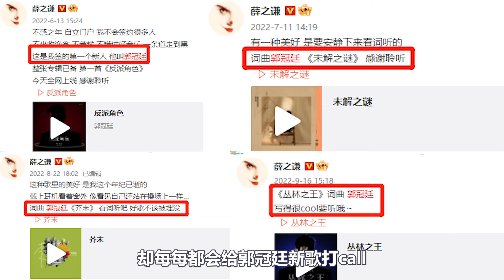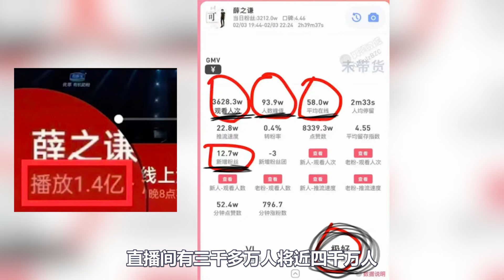薛之谦线上演唱会好拼啊！为金主疯狂整活，嗓子坏了仍为学员和声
薛之谦到底薛之谦到底有多惜才？
自己的第一次线上演唱会
把最宝贵的黄金时间给了旗下艺人
还变着花样的给大家介绍他叫郭冠廷
演唱会上连唱几首歌本该休息的他
却因怕学员第一次上直播太紧张
而默默的在台下帮他唱和声
当俩人影子合在同一个画面的时候
眼睛真的忍不住尿尿了
其实老薛已经不是第一次这么卖力的为郭冠廷争前途了
他发微博很少
却每每都会给郭冠廷新歌打call
跨年晚会邀请薛之谦
他会让郭冠廷也站在他身边
老薛对郭冠廷的帮助就像当年力保毛不易一样
那一年薛之谦为了毛不易赌上名誉
不惜得罪资本有多惜才？